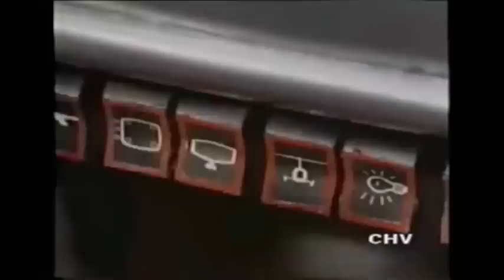Italian Vespa-James-Bond: Dick Smart on Vespa Alpha (Rally 1976)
Italian Vespa-James-Bond: Dick Smart

  England got James Bond on Aston Martin, Germany got Jimmy Bondy on Beetle and Italia got Secret Agent "Dick Smart" on flying and diving "Vespa Alpha"

Vespa Alpha is a Vespa Rally in original which can dive, shoot, fly and several gimmicks more. The original Vespa Alpha is standing in Museo Piaggio in Pondetera ...